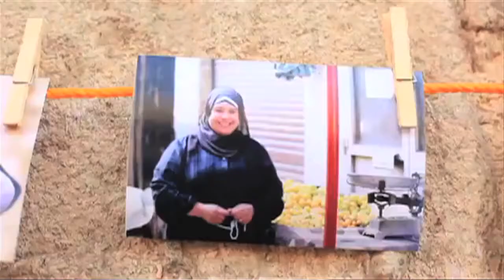Meet our speakers - Mostafa El Shershaby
Meet our speakers - Mostafa El Shershaby (The Greek Campus AUC 29-30 March 2014).
Mostafa El Shershaby.
Professional Photographer